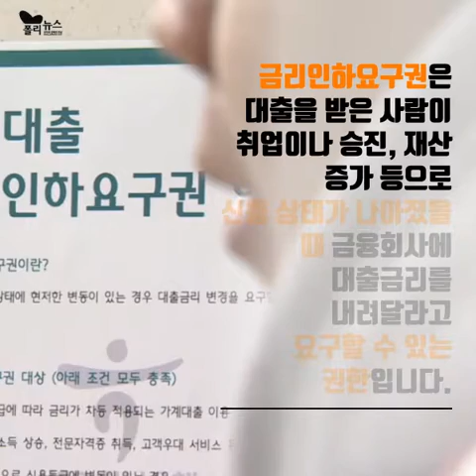[카드뉴스] 치솟는 은행 대출이자, 깎아달라고 하려면?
최근 은행들이 대출 금리를 속속 올리고 있습니다.
지난해 금융당국 요청에 따라 신용대출을 조인 데 이어
이번엔 주택담보대출 관리에 나선 겁니다.
이미 대출을 받았거나, 새로 받으려는 사람들의 고민이 깊어지고 있는데요.
이자를 한 푼이라도 아끼려면 어떻게 해야 할까요?
관련 내용을 폴리뉴스에서 알아봤습니다

자세한 내용은 폴리뉴스에서